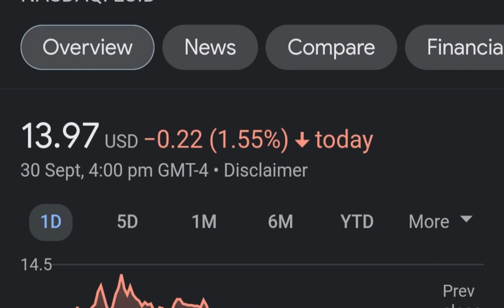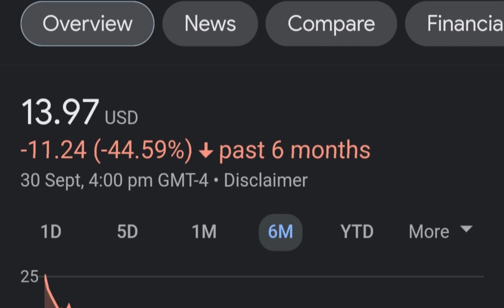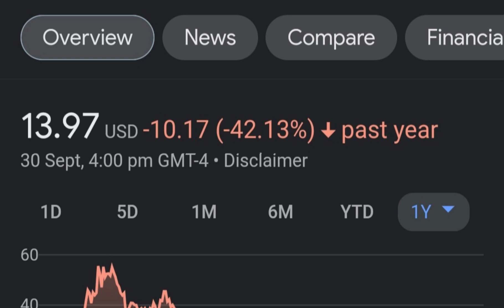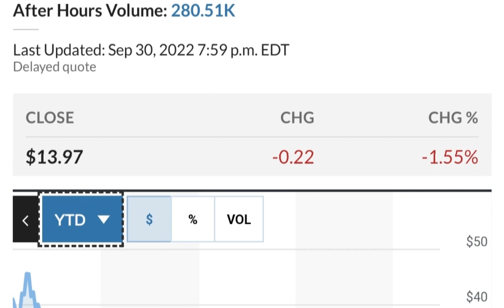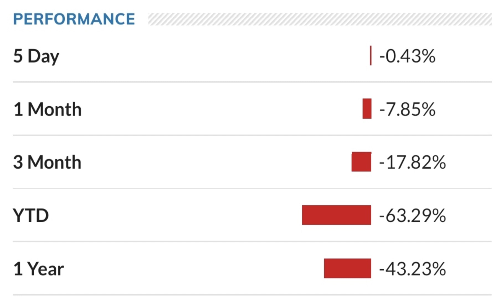LCID Stock Lucid Motors Price Predictions Analysis AND This Changes Everything!